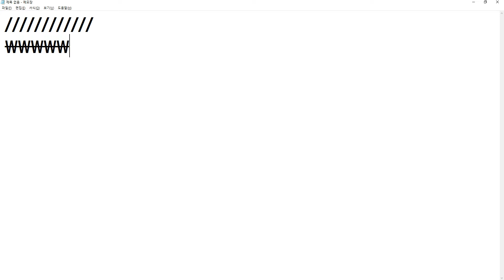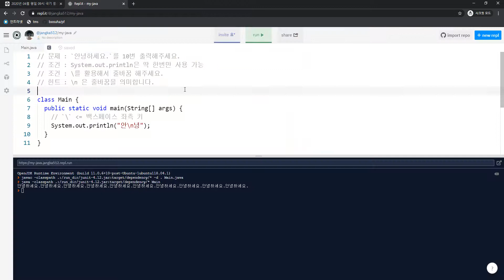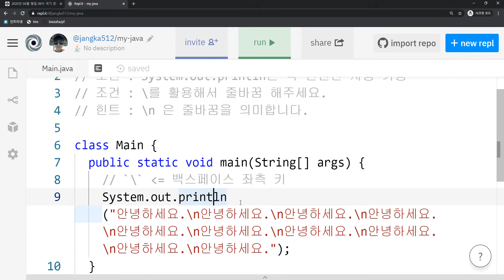2020 04 09, 자바, 문제, 안녕하세요 10번 출력, println은 한번, 뉴라인